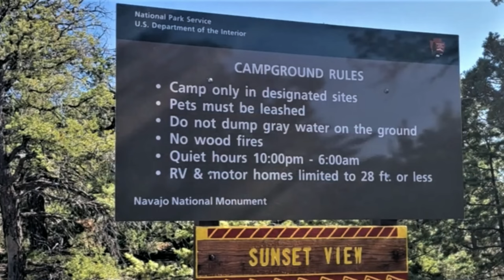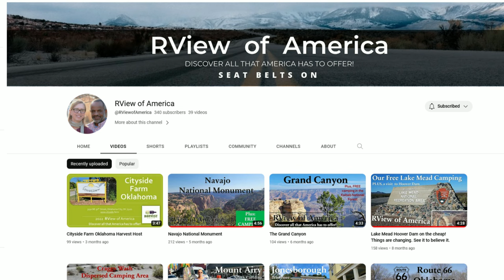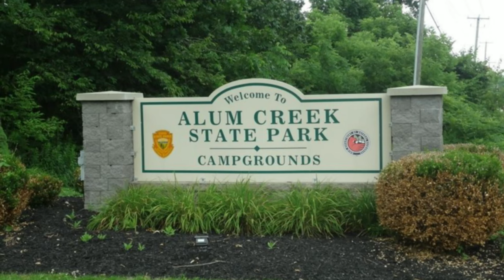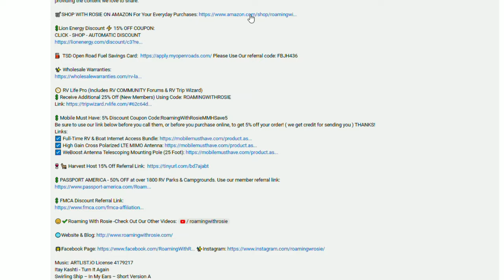Couple Retires Early & Sells It All For Full Time Van Life Travel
Camper Van Conversion Tour. Solutions & Managing Small Space Living. Off Grid In Quartzsite Arizona. Retirement Van Life Challenges.

We're Jamie & Linda, living the RV Lifestyle, Roaming America in Our 2006 Alfa See Ya Motorhome. Location Independent Lifestyle, Working From Wherever We Are. Collecting Memories Instead of Things!

💕Love The Information You Got From This Video? Consider Dropping Something Into Our Tip Jar Above to Help Offset Our Production Costs!

Links In This Episode:
Berkey Water Filter System
Clamshell Tent 12 X 12 With Side Panels
Bluetti portable power station
Cargo net
Farmhouse Contact Paper
Wolfwise Shower or Toilet Tent
Ivation battery powered portable shower:
Composting Toilet

🧭 RV Life Pro (Includes RV COMMUNITY Forums & RV Trip Wizard)

💲 Mobile Must Have: 5% Discount Coupon Code:RoamingWithRosieMMHSave5 Be sure to use our link below before you call them, or before you purchase online, to get 5% off your order! ( we get credit for sending you ) THANKS!

Stand Short Version A - Assaf Ayalon